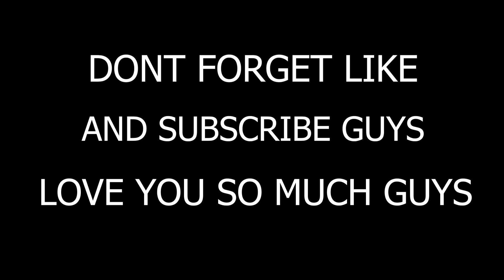Gummy Bear With His New Colors - Gummy Bear Songs - Tiles Hop EDM Rush!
*The Gummy Bear*